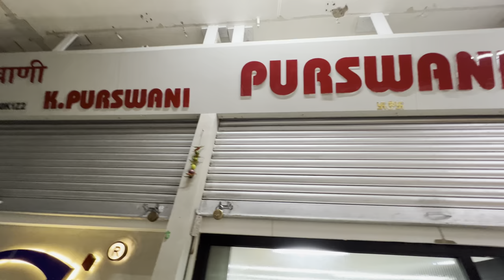Premium Branded Jeans Manufacturer / Showroom / Black Dot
Black dot Jeans
305 to 308, Pacific plaza, Near Atlantic Plaza, Garage Galli, Dadar west , mumbai